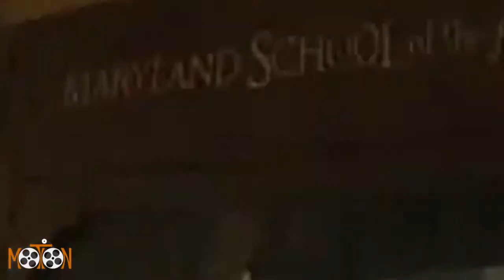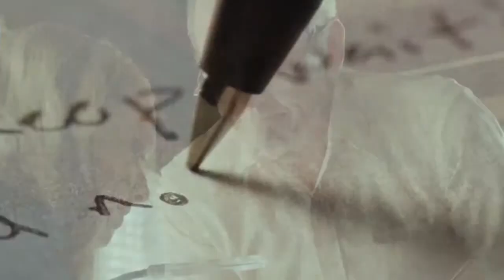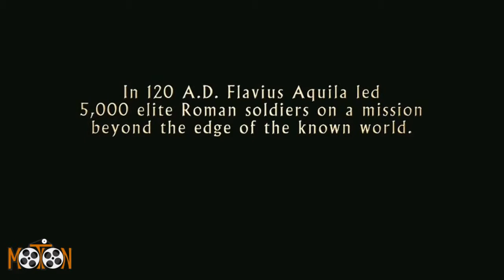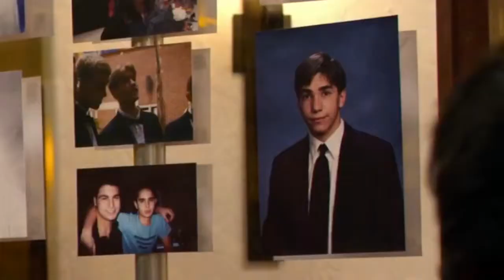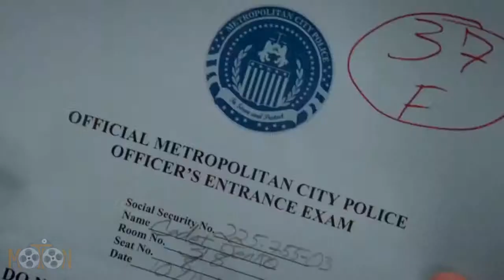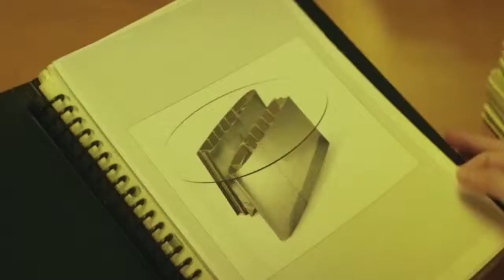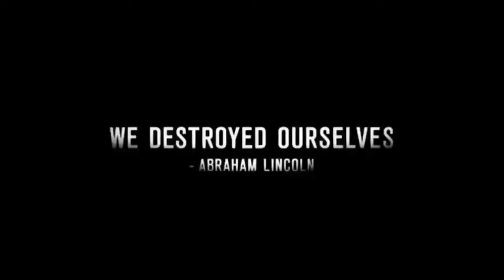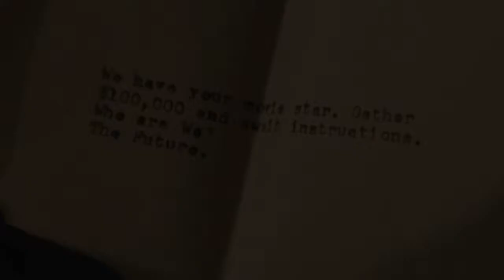The 22 Best Movies of Channing Tatum Long Version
Tatum seems to have made four films, but it is incredible to see the enormous amount of good performances in which he has participated.

A Guide to Recognizing Your Saints
She's the Man
Step Up
Stop-Loss
Fighting
G.I. Joe: The Rise of Cobra
Dear John
The Dilemma
The Son of No One
The Eagle
10 Years
Haywire
21 Jump Street
Magic Mike
Magic Mike XXL
G.I. Joe: Retaliation
Side Effects
White House Down
22 Jump Street
Foxcatcher
Jupiter Ascending
Hail, Caesar!

Unintentionally he got to be for one year the sexiest man in the world, of course, he still remains very very very good and already he has demonstrated us a few times.

Enjoy non-stop dancing!!!, he deserve it, you deserve it.

Greetings!!